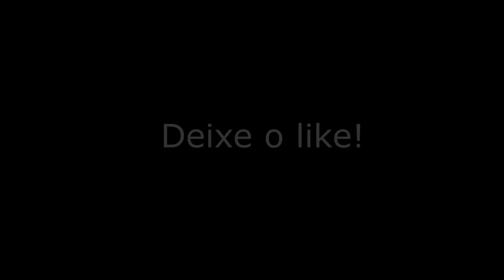Só resenha no bf2 online kk (Servidor Brothers Brasil)